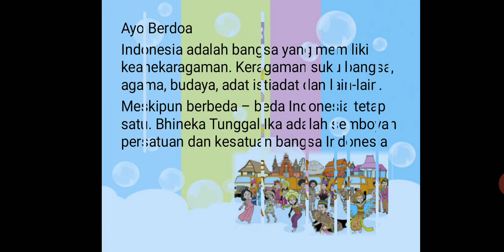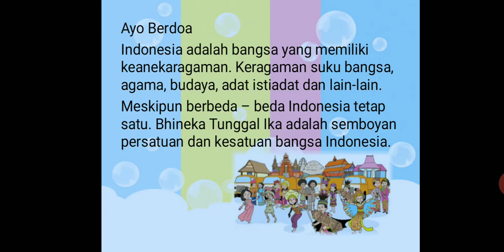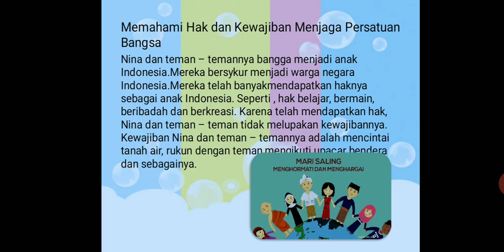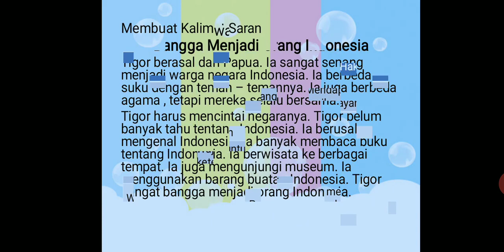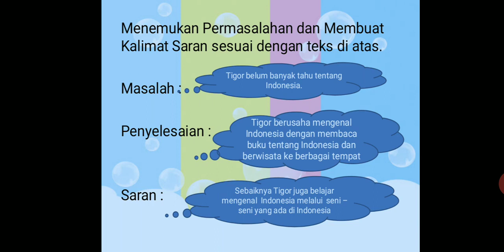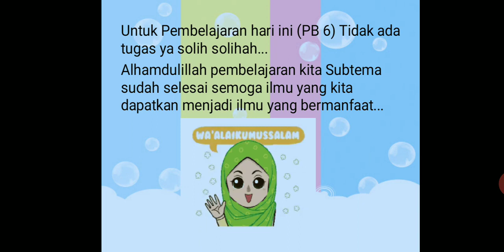Tema 4 subtema 4 Pembelajaran 6